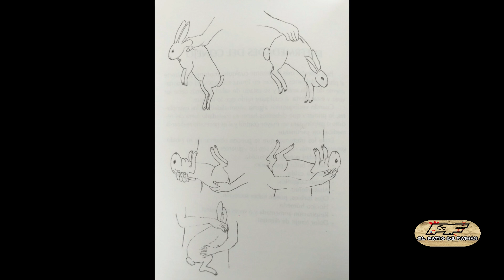CONEJO 🐇 como TOMARLOS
Hola amigos hoy les dejo este video sorpresa de video tips sobre conejos es un consejo básico de algo que debemos de hacer cada vez que necesitamos llevar nuestros orejones u orejonas para no hacerles daño y poderlos trasladar bien ya sea cual fuere el fin por el que crias conejos, debemos saber cómo manipularlos de la mejor forma posible

CÓMO SUJETAR a un CONEJO

Espero les guste y les sirva algo, de ser así me hace super feliz.

No dejes de ver Videos del Patio de Fabian